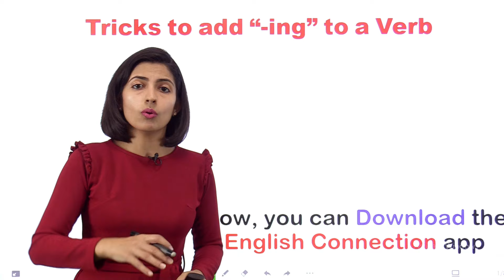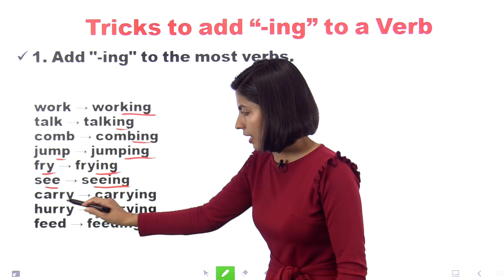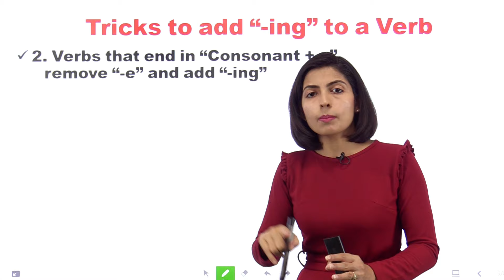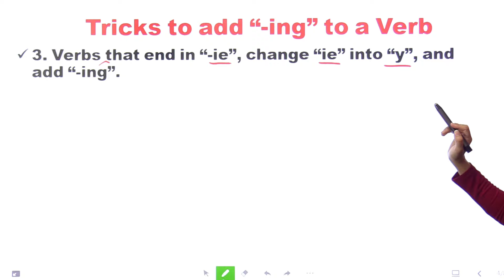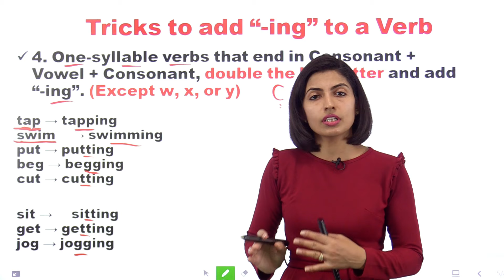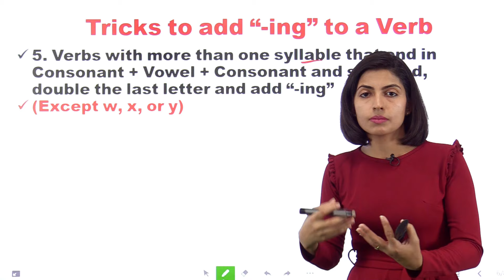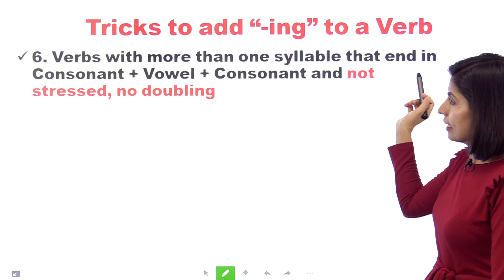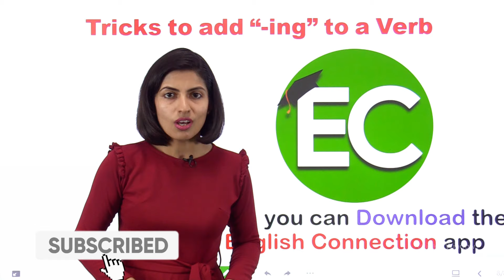English ing trick || Verb + ing || English ing rules || ing Verbs | Vidya Saa | Kanchan English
Guys, Aaj aap sikhne wale hain, tricks to add ing to a verb. Ek verb me aap ing ko karne add karen. English ing trick || Verb + ing || English ing rules || ing Verbs | Vidya Saa | Kanchan English